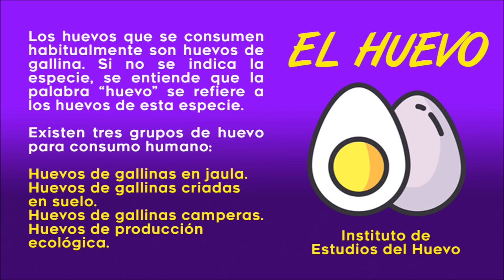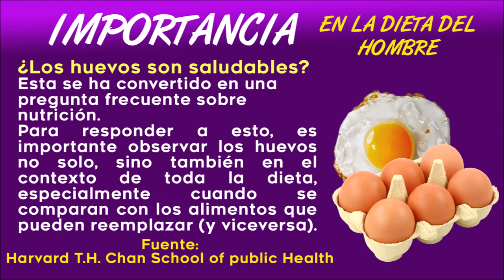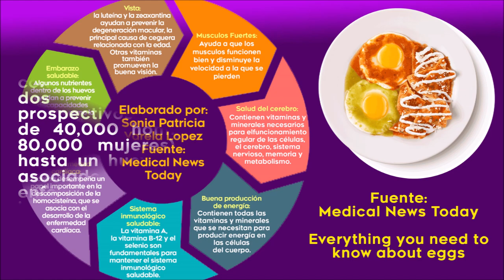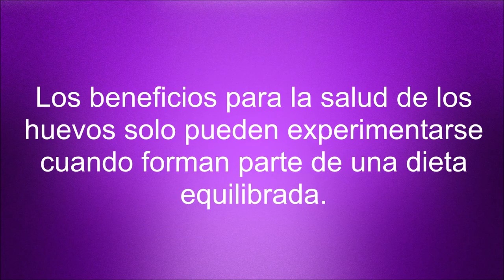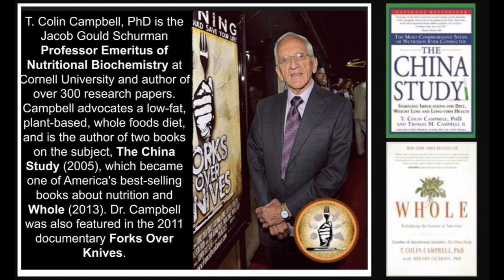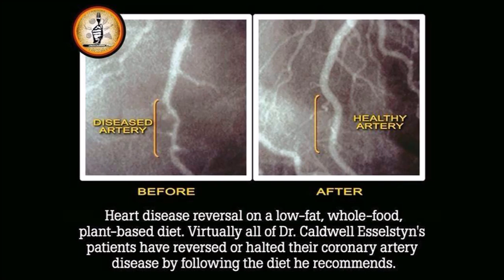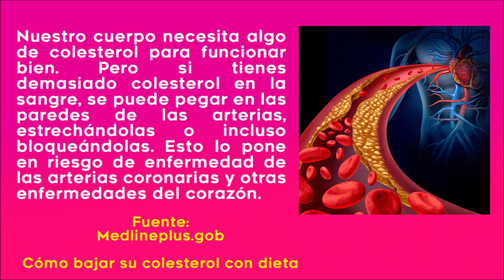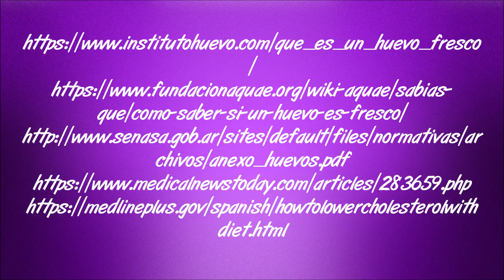EL HUEVO. ¿BUENO O MALO? 🧐🧐🧐 / VIDEO PARA LA UNADM 🌎🌍🌏 / SONIA VARELA